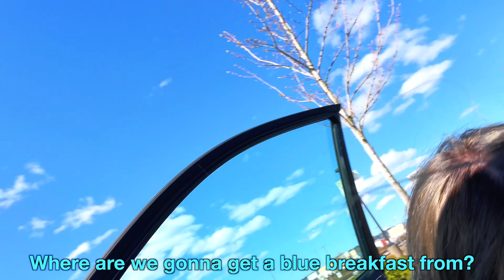PINK VS BLUE FOOD CHALLENGE WITH MY BEST FRIEND!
PINK VS BLUE FOOD CHALLENGE WITH MY BEST FRIEND! In this 24 hour challenge me and my best friends only ate pink and blue foods for 24 hours!